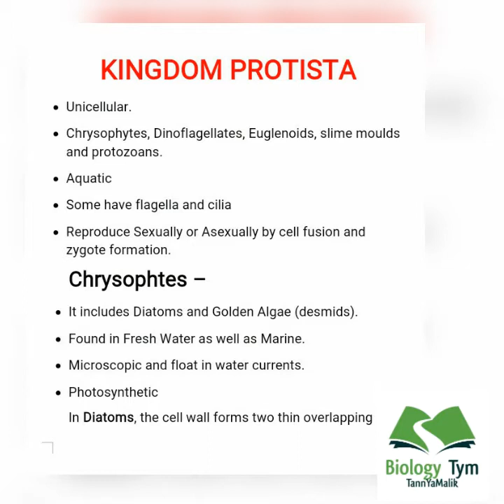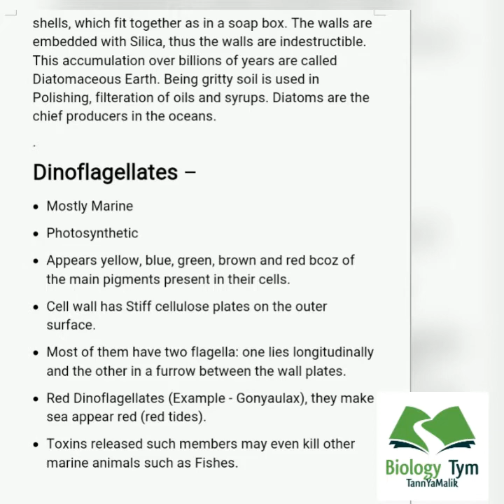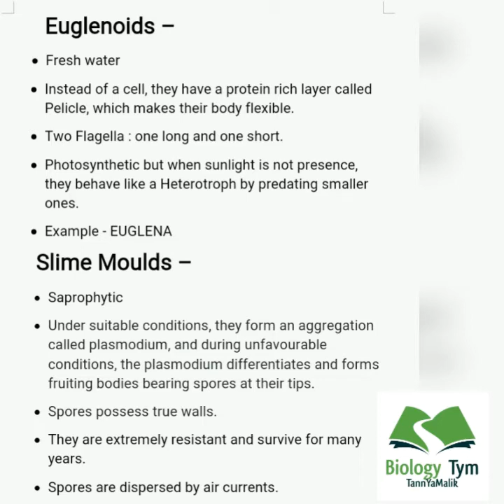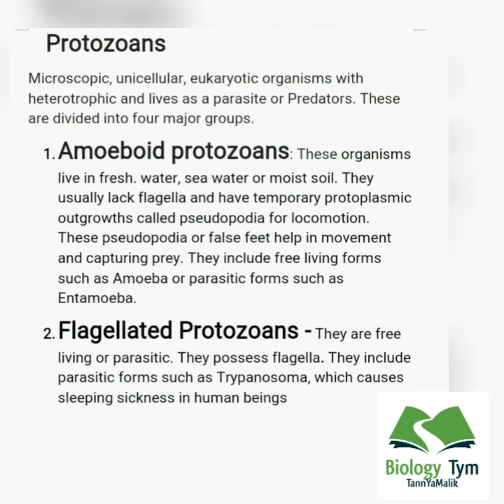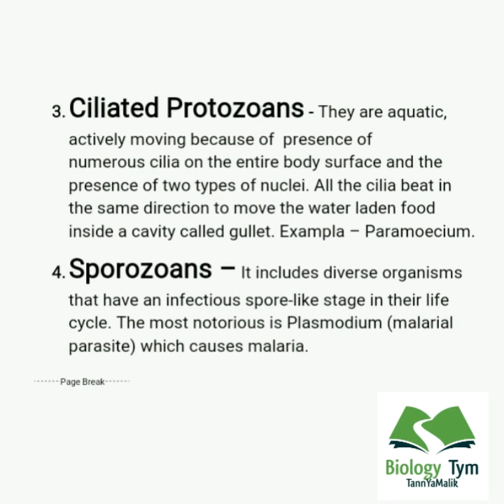Kingdom Protista Class 11 | Biological classification | Ncert Biology | Kingdom Protista for NEET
In this video u will get to know about Kingdom Protista class 11 biological classification Ncert for NEET
Hello/ namaste/ aadaab/ shasriyakaal
I am Tannya Malik
This is a biology channel, any question related to it you can ask in the comment section.
Must watch my another video